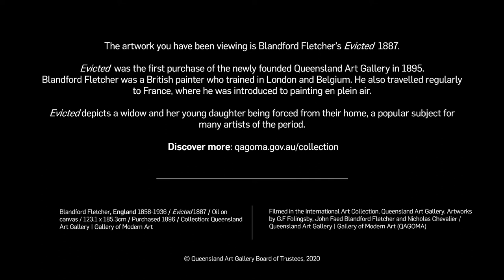Quiet/ Open Eye Meditation: Blandford Fletcher 'Evicted' 1887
Take 10 minutes of mindfulness and experience art in a new light, through this Open Eye Meditation session with instructor Miriam Van Doorn. Take a slow and extended look at one artwork from QAGOMA’s Collection.

In this session, you’ll experience Blandford Fletcher’s 'Evicted' 1887.

The Gallery’s virtual events delve deeper into our Collection.

Blandford Fletcher, England 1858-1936 / Evicted 1887 / Oil on canvas / 123.1 x 185.3cm / Purchased 1896 / Collection: Queensland Art Gallery | Gallery of Modern Art

Filmed in the International Art Collection, Queensland Art Gallery. Artworks by G.F Folingsby, John Faed Blandford Fletcher and Nicholas Chevalier / Queensland Art Gallery | Gallery of Modern Art (QAGOMA)